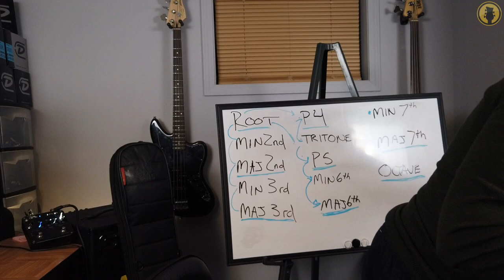How Many Strings Do You Start With??? Beginner Bass Guitar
YO! Whats Up family! Had to settle a debate about the number of strings you should start off playing as a beginner! This is strictly my advice from years of experience. What do you guys think? Also what did you guys start with?

Start your RISK FREE 3 Day Trial for more lessons & access to the BASS NATION COMMUNITY here ▶︎

***PDF & Transcriptions NOW available for download on the site!!!***
                                           (Select Lessons)

***Here's links to some of the gear used***

Great Beginner bass

Here's another

And another!

Dunlop Bass Strings